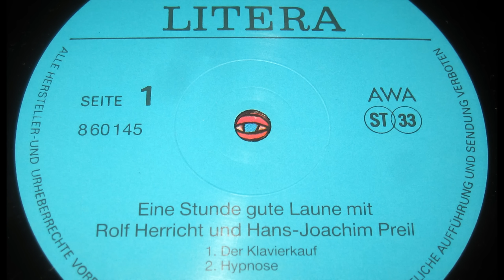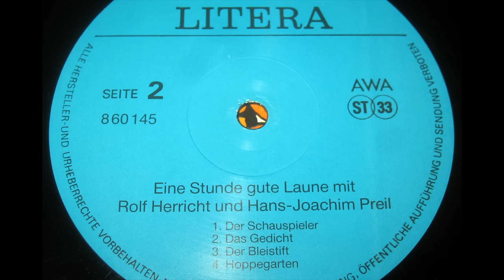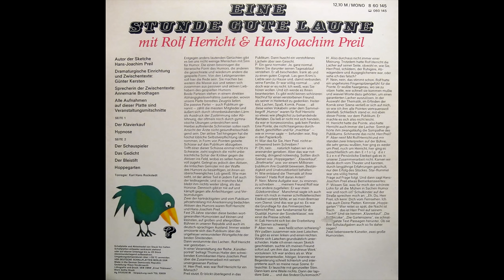Eine Stunde gute Laune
mit Rolf Herricht & Hans-Joachim Preil

Seite 1
Der Klavierkauf
Hypnose

Seite 2
Der Schauspieler
Das Gedicht
Der Bleistift
Hoppegarten

Komiker: Rolf Herricht, Hans-Joachim Preil

Autor der Sketche: Hans-Joachim Preil
Dramaturgische Einrichtung und Zwischentexte: Günter Kersten
Sprecherin der Zwischentexte: Annemarie Brodhagen

Alle Aufnahmen auf dieser Platte sind Veranstaltungsmitschnitte